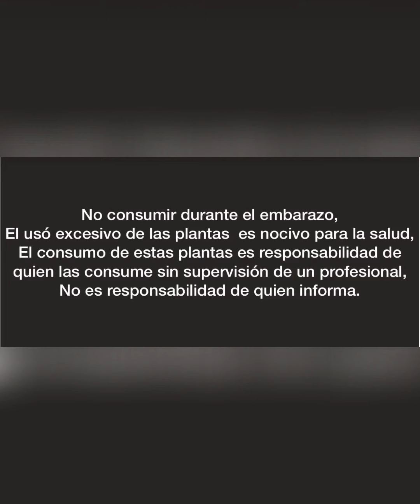4 plantas para combatir el Cáncer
Para el consumo de  estas 4 plantas  se requiere asistencia de  un profesional  relacionado en el área de herbolaria medicinal , no dejes por ningún motivo los tratamientos médicos, recuerda que las plantas son preventivas.